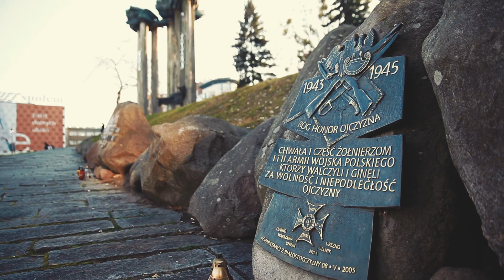Podlasie is so awesome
Podlasie - historyczny region w północno-wschodniej Polsce.

Magiczne miejsce, gdzie kultury wschodu i zachodu zderzają się ze sobą, tworząc unikalny klimat, jakiego nie znajdziecie nigdzie indziej. W Polsce i na świecie.

Katolicyzm. Prawosławie. Judaizm. Islam.

Polacy. Białorusini. Tatarzy. Ukraińcy. Żydzi.

Kultura. Kuchnia. Architektura.Tradycja. Natura. Dzikość. Piękno.

Poczuj magię tego miejsca!